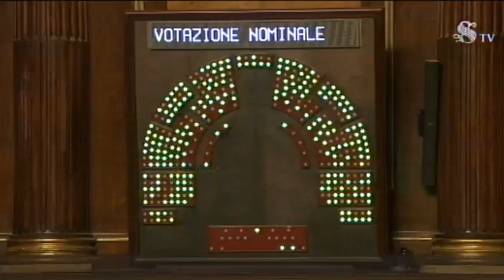Il senatore Calderoli ricorda la sua lotta contro il cancro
"Ho ricordato, con la mia esperienza personale di questi anni, che la battaglia contro il cancro, che nessuno vorrebbe dover combattere, si può vincere"